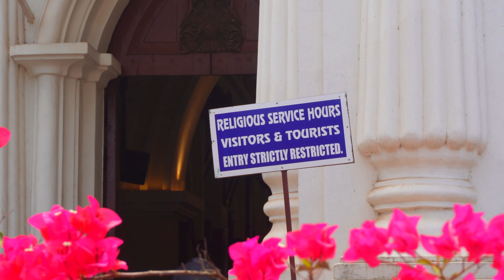Another Goa village. Siolim. 4K. India. April 2023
April 2023
India. Goa. Siolim

Siolim is a village on the central-west coast of India, in the North Goa region.
It is located around the Chapora River and about 7 km from Mapusa.

The name "Siolim" is believed to have come from two words -- 'Xinv' and 'Halli' . "Xinv" (pronounced 'Shiu') means "lion" and "Halli" refers to a village or place. This probably means that there once were lions in the hills of Siolim.

Electric power was introduced in 1972 and tap water flowed in 1975. By 1980 Siolim had a telephone exchange, which has since shifted to a large building. Broadband internet access was first available in January 2008.

Siolim's church is dedicated to St. Anthony of Padua. The church possesses two steeples on the frontispiece and a statue of St Anthony holding a serpent on a leash. This depicts an incident that occurred during the construction of the church when a snake is believed to have been disrupting construction work. The people are said to have interceded with St. Anthony for help, and placed his statue at the construction site. The next morning, the snake was found caught in the cord placed in the statue's hand.[4] In the church, the statues, paintings, and even the church bell, depict St. Anthony holding a serpent tied with a cord to commemorate this miracle.

4K
Sony ZV-E10
Relaxing video with rustic landscapes